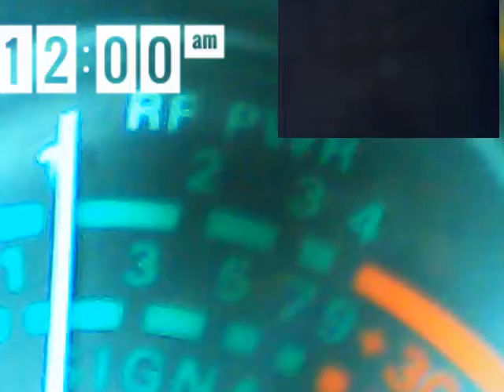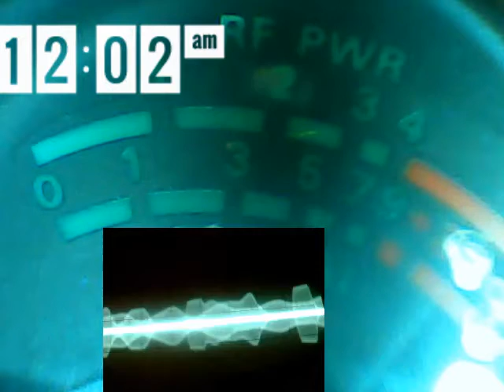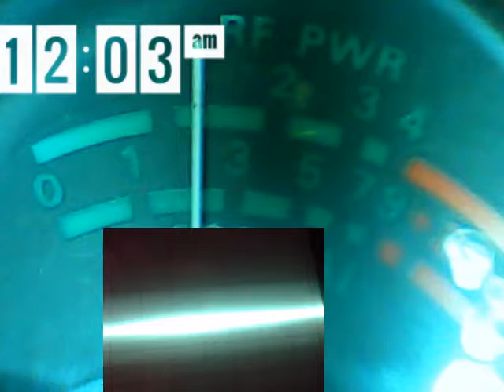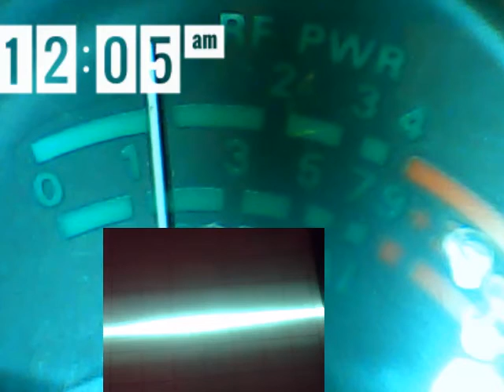Audioman288 & ch 20